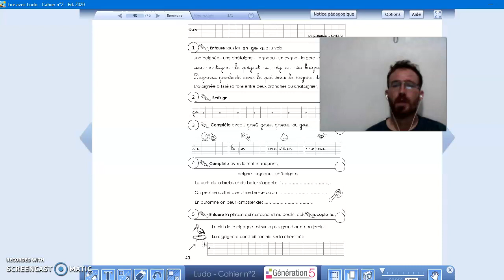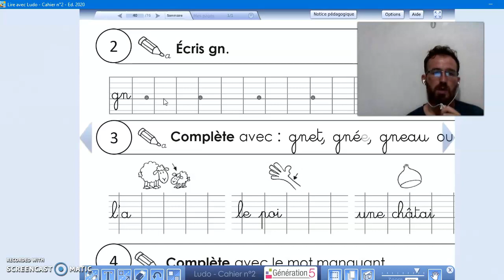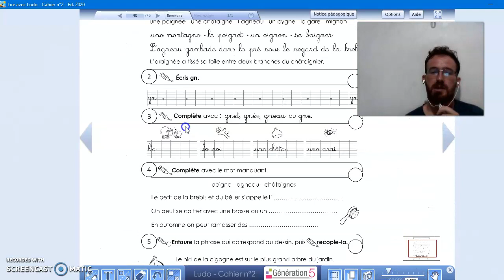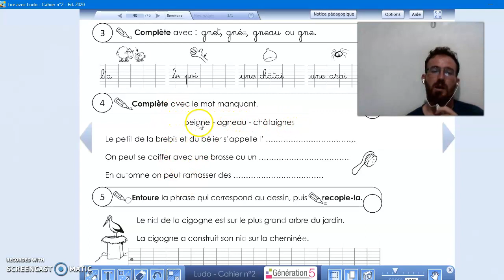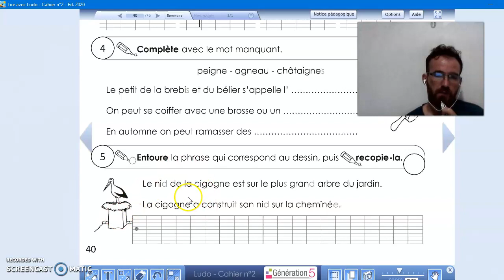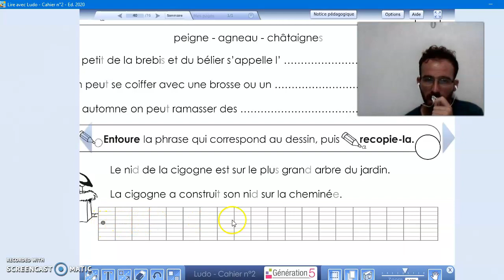Page 40 du cahier d'exercices